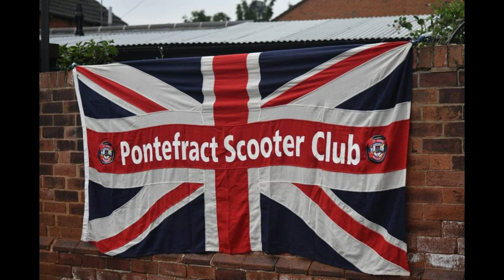Pontefract Scooter Club Multi - Meet at The lockwood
Featherstone Spartans join our neighbours at Pontefract